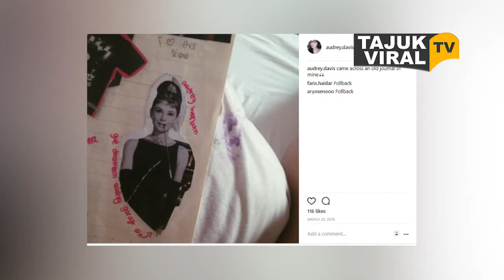Audrey Davis, Putri Cantik David Naif Yang Makin Hits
Audrey Davis jadi sorotan salah satunya karena ia adalah anak dari seorang musisi dan vokalis grup band Naif, David Bayu Danangjaya. Tapi Audrey Davis juga punya pamor sendiri.

David Bayu Danangjaya menikah dengan Shilla Delila pada 2000 dan menjadi salah satu pasangan selebriti yang telah dikaruniai dua orang anak. Meski jarang terekspos, Audrey cukup eksis di dunia maya.